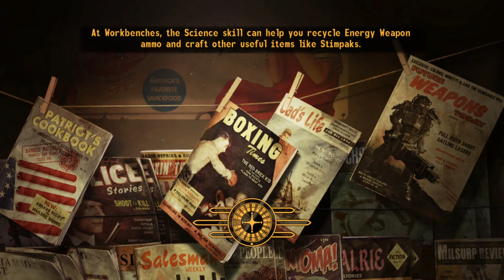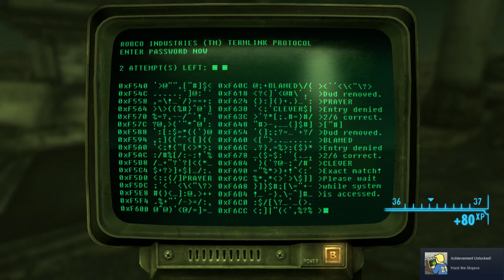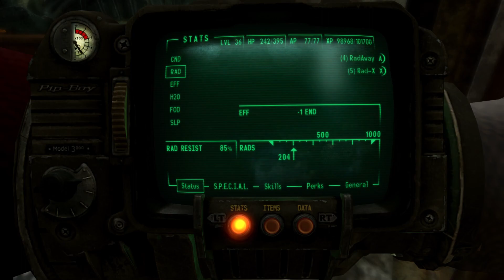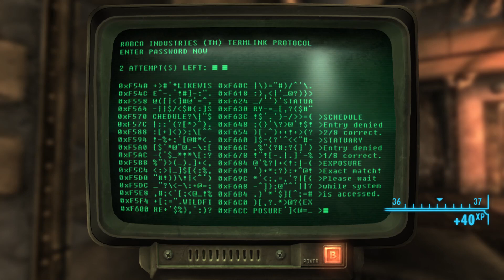Let's Play Fallout New Vegas Ultimate Edition: P-28 Steeling the Khans from the Legion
In this chapter, we find out that Regis, the second of Papa Khan is questioning his cheif's position of working with the Legion and the Brotherhood needs my help to find scouts AND regain some sense of whats happening. From fighting mutated deathclaws to big ass bugs that sting kill ya, we work to expose that the Khans are better off with out the Legion and that the Brotherhood is safe but can help the others.